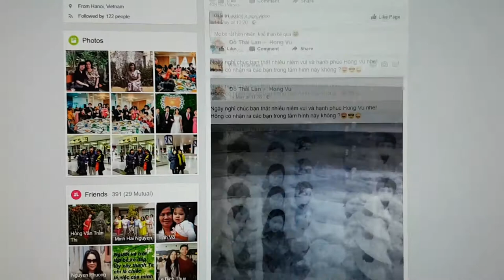A Woman's Heart - Remade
Mother's day was last Sunday in Vietnam, so I'm 1 week late. Lucky for me I have a day job to blame for not having enough time and attention!

4 years has passed since the day I uploaded the original record of this piece, a lot has changed. This is also why I decided to redo it, in the style that I currently have, in order to feel good about myself.

So, here is the piece that people like the most, A Woman's Heart, redone, 2017 style.